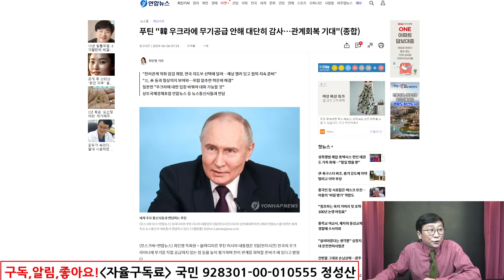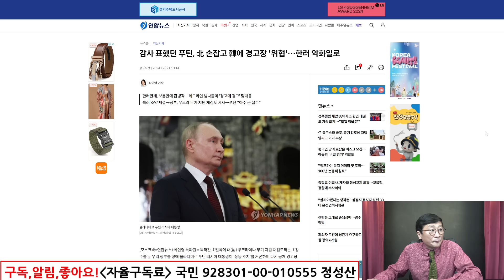지금 尹대통령 초강수에 러,푸틴 큰일났다! 김정은,푸틴조약! 외신 尹,러 작심박살!